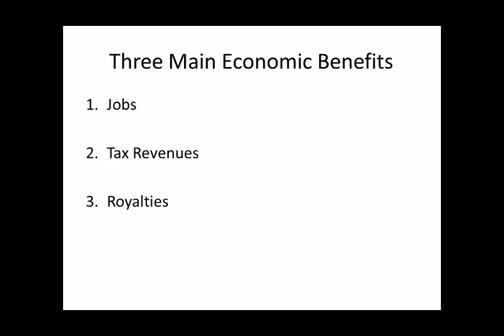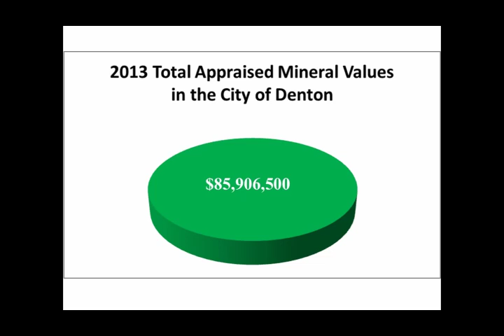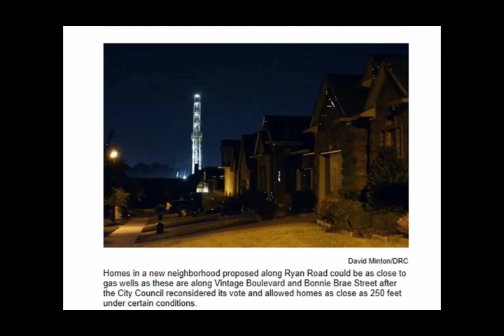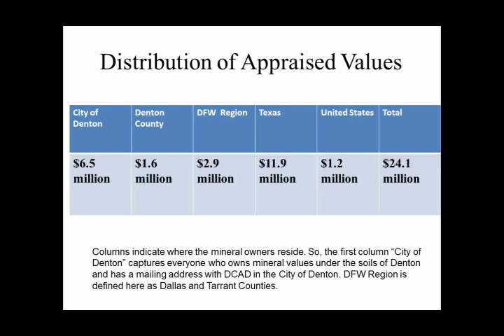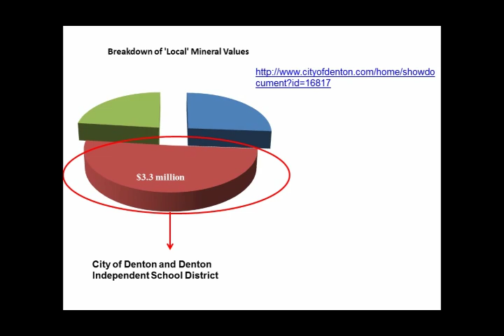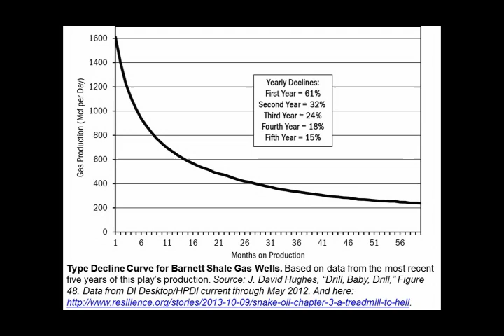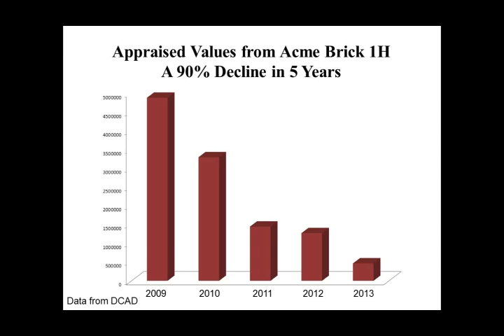The Myth of the Local Fracking Boom: A Denton Shale Gas Short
This video shows why fracking provides extremely limited benefits for Denton's local economy.